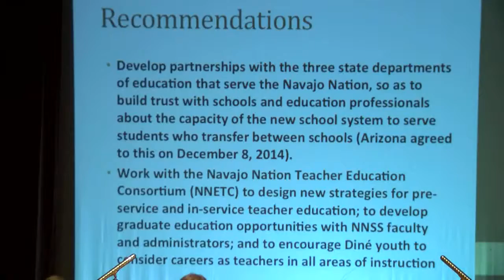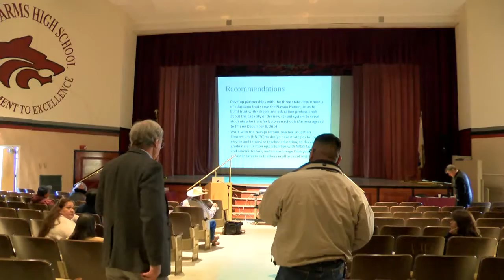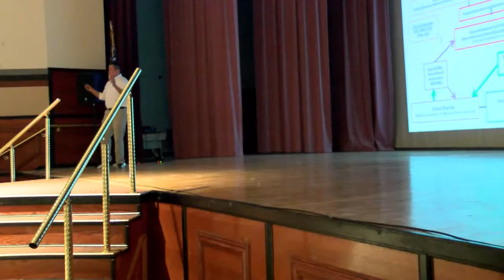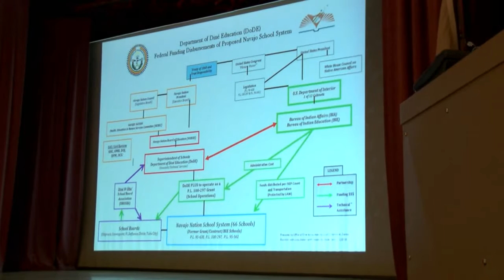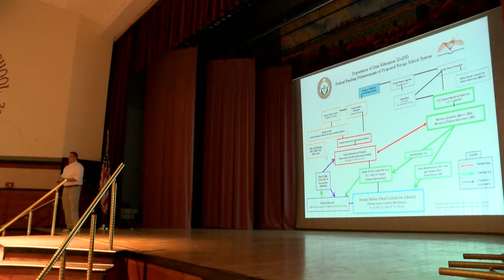11A mf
Many Farm Public Meeting with Department of Dine Education 1/6/2015 Feasibility Study.